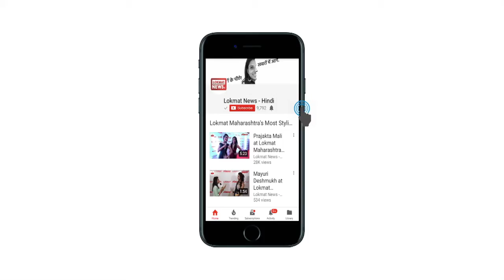Arvind Kejriwal Budget LIve: क्या Arvind Kejriwal का Budget साबित होगा उनके लिए ट्रम्प कार्ड ?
Delhi Budget 2018 : The Aam Aadmi Party government of Delhi present  budget  2018 for the financial year 2018-19 on Thursday.
Delhi's Deputy Chief Minister and Finance Minister Manish Sisodia presented the budget for the fourth time. AAP government has presented a budget of Rs 53,000 crore for the financial year 2018-19 in the Delhi assembly.

दिल्ली की आम आदमी पार्टी सरकार ने गुरुवार को विधानसभा में वित्त वर्ष 2018-19 का बजट प्रस्तुत किया। दिल्ली के उप-मुख्यमंत्री और वित्त मंत्री मनीष सिसोदिया चौथी बार बजट पेश किया है। आप सरकार ने वित्त वर्ष 2018-19 के लिए 53,000 करोड़ रुपये का बजट दिल्ली विधानसभा में पेश किया है।